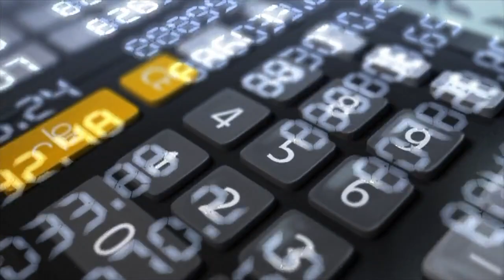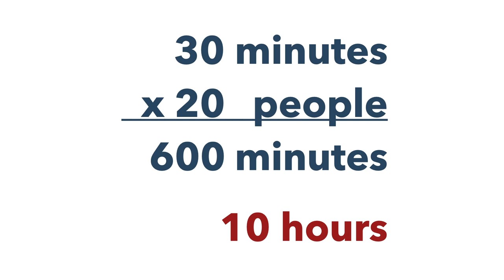Do this calculation every time you speak in public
Do this calculation every time you speak in public. Multiply the amount of time you have to speak by the number of people in the audience. The total time is the true amount of time that you are being given. It puts things into perspective.

There, you will find hundreds of posts on every aspect of public speaking and presentation skills.

CREDITS

All images, music and videos are licensed under the Creative Commons expect for “Time Waits for No One” by Freddie Mercury which is being used under the Fair Use doctrine as it is a short (~5 seconds) clip of a video for educational purposes that does not deprive the copyright owner of income.

5. Hourglass by MattHrusc on Pixabay

6. Calculator by Tomislav Jakupec on Pixabay

7. Image of audience by crystal710 on Pixabay